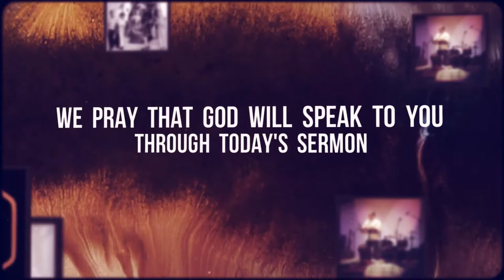King Jesus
We continue our study in the Gospel of John and looking at what each passage specifically teachings us about the person and work of Jesus. In this sermon, Pastor Sam is looking at John 12:12-26- and we study the how Jesus is a different type of king than that we expect from someone in power.